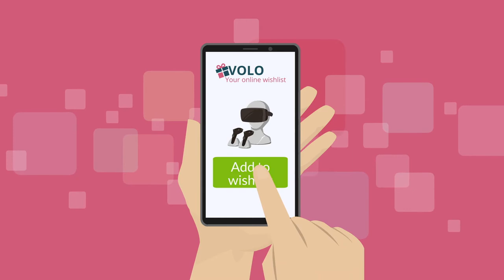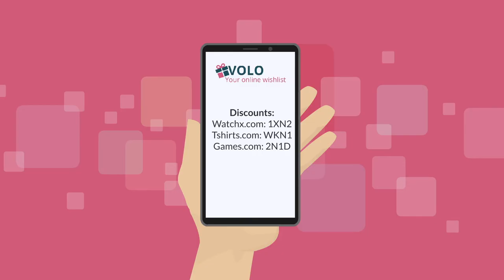App for influencers | Free tool that boost your reach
use to improove the communication with your followers.
This app for influencers saves your time and makes your followers happy.

This Influencer tool is completely free...